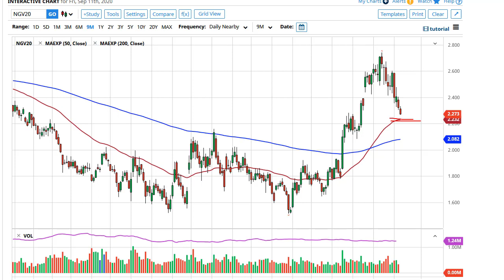Natural Gas Technical Analysis for September 14, 2020 by FXEmpire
Natural gas markets fell again during the trading session on Friday as we continue to see the pullback post hurricane. That being said, there are still plenty of reasons to think that we eventually bounce, but we did get ahead of ourselves.